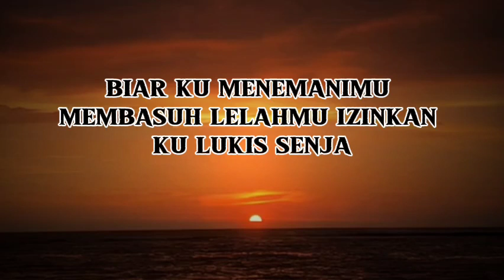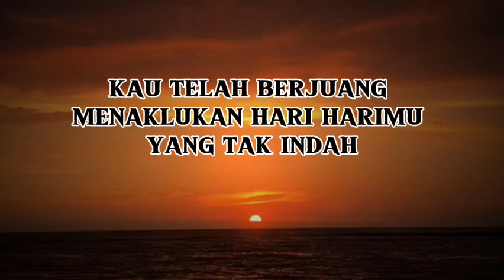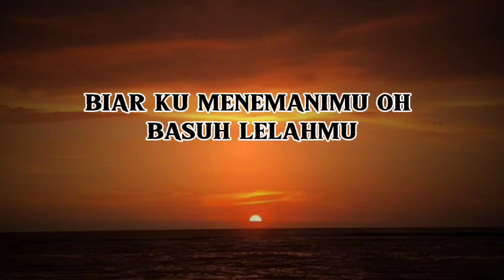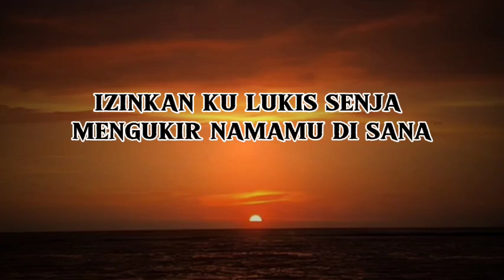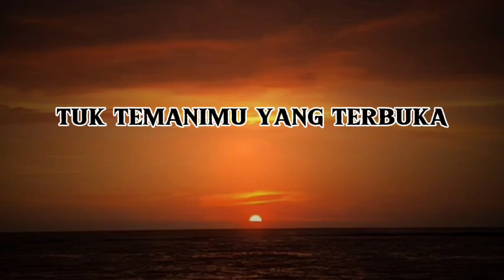BUDI DOREMI || MELUKIS SENJA (LIRIK LAGU)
LIRIK:
Aku mengerti perjalanan hidup yang kini kau lalui
Ku berharap meski berat kau tak merasa sendiri
Kau telah berjuang menaklukankan hari-hari mu yang tak mudah
Biar ku menemanimu membasuh lelah mu

Izinkan ku lukis senja
Menangis tertawa
Biar ku lukis malam

Aku disini walau letih coba lagi jangan berhenti
Kau telah berjuang menaklukankan hari-hari mu yang tak indah

Menangis tertawa
Hingga kau bahagia hah